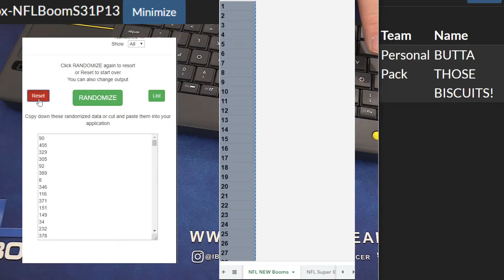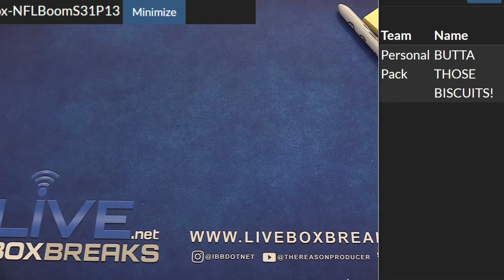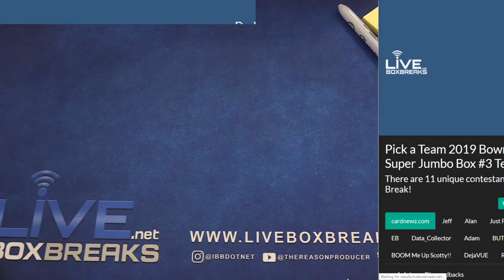Boom Pack #4 LBB